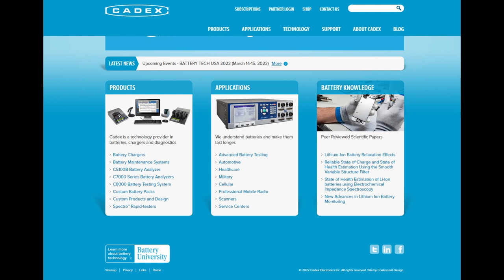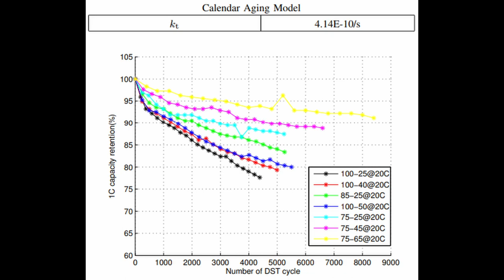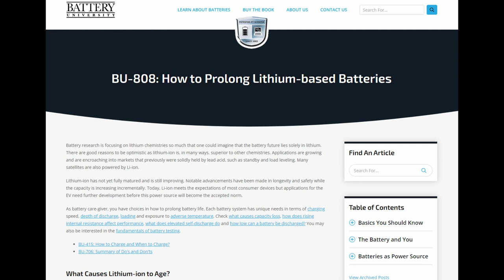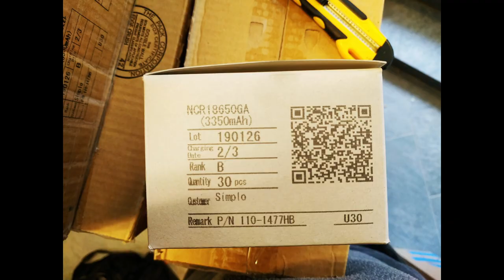Will your Li-ion batteries last twice as long if you charge them to 4.1V?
My parody source in the end is of cource: Mystery Science Theater 3000